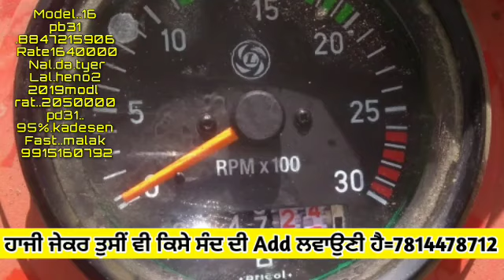Conbines for sale// Preet combine for sale